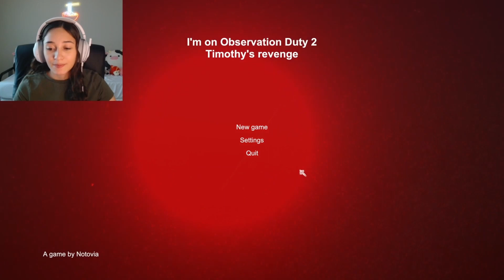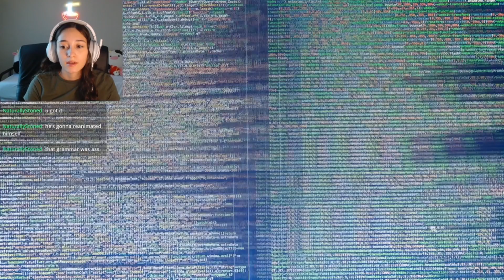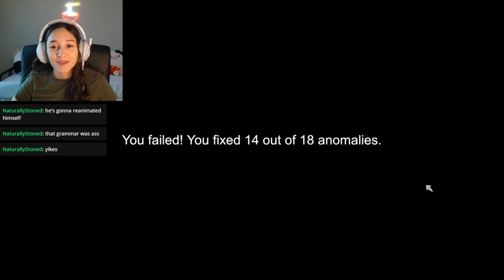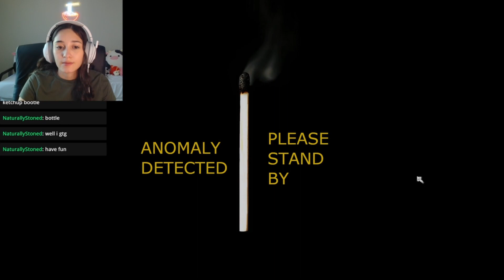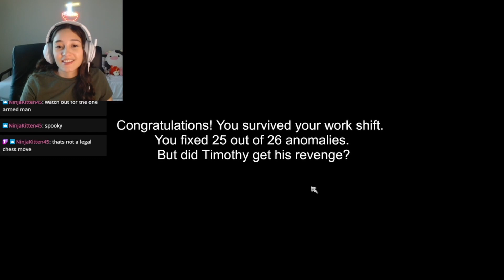This game has some NASTY intruders - I'm On Observation Duty 2: Timothy's Revenge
Welcome to I'm On Observation Duty 2! Fair warning, the anomalies in this one are... next level.